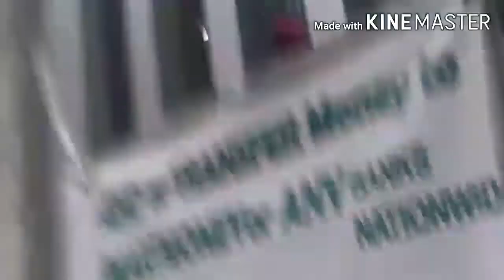MUKBANG CHALLENGE PANCIT CANTON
Dahil may nag request eto na tinanggap ko ang challenge kaya lng hindi mga anak ko ang kasama ko kundi asawa ko.Salamat sa mga nanonood at sumusubaybay sa aking mga video.
Hanggang sa susunod abangan nyo uli ako dito sa channel ko.